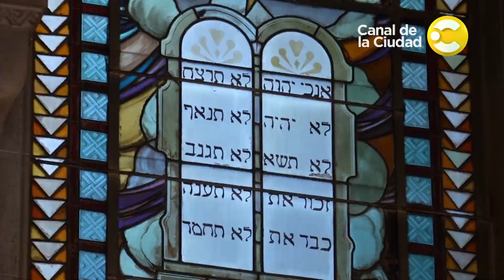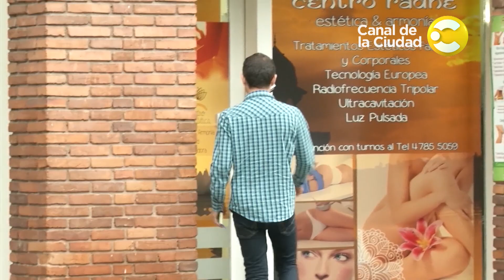Los Hare Krishna, en Buscando a Dios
Mónica Bronzoni tiene tres hijos, nacio en la provincia de Misiones y vive en Buenos Aires. Monica tiene un centro de estetica en Belgrano y desde hace unos años la conocen como Mathura Mandala Devi Dasi y es devota de Krishna. Los Hare Krishna como se los conoce popularmente, son devotos de Krishna, uno de los avatares del dios Visnu. Es una religion que proviene de India y que llego a occidedente  en la decada del ´60. Junto a Mathura conocemos como viven los monjes en medio de la ciudad, cuales son sus costumbres y ritos y como se adaptan a ellos quienes eligen este camino en Buenos Aires.